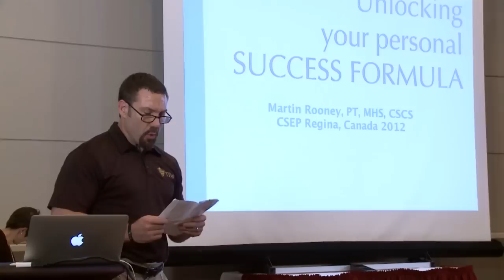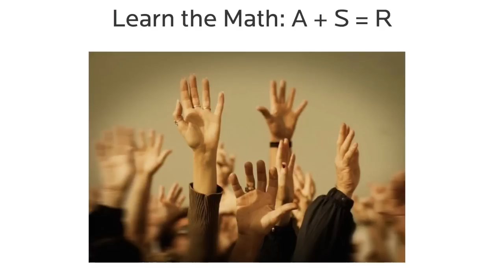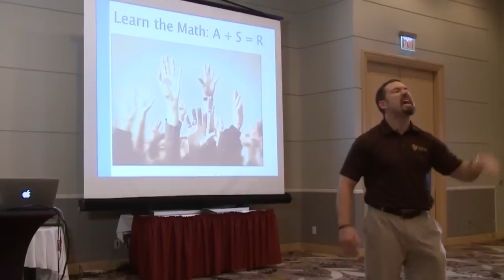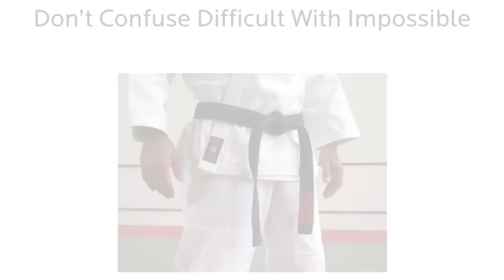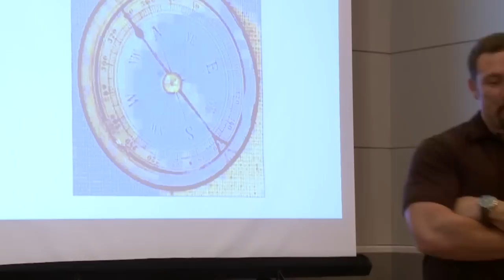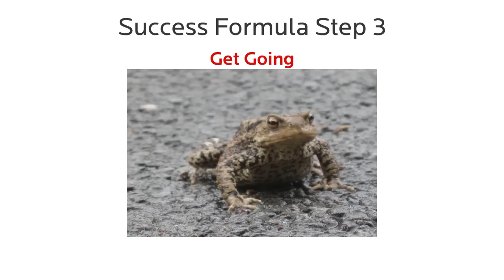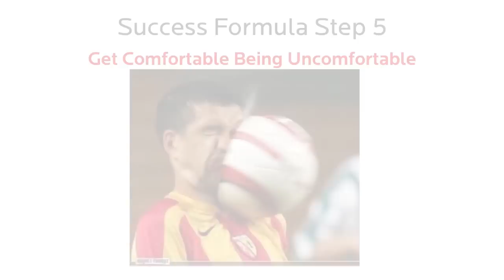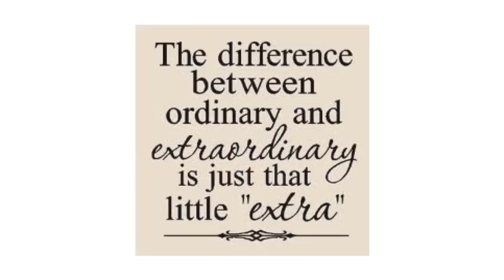Best Motivation for Personal Success (25 Minute Motivational Speech)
Martin Rooney is the Founder and CEO of Training for Warriors. He is an internationally recognized pioneer of strength and conditioning for the martial arts. He holds a Master of Health Science and Bachelor of Physical Therapy from the Medical University of South Carolina. He also holds a Bachelor of Arts in Exercise Science from Furman University.

Rooney is the author of five five books, including “Train to Win”, “Success Patterns”, “The Team Renzo Gracie Workout”, “Training for Warriors” and “Ultimate Warrior Workouts. He regularly works with elite martial artists from around the world, and is a speed and conditioning consultant for several NFL, MLB, NBA, WNBA and Division I teams and athletes.
[Source: Stack.com]

In this video, we share with you a presentation by Martin Rooney on Motivation. For more great talks from some of the top experts in the fitness & nutrition industry